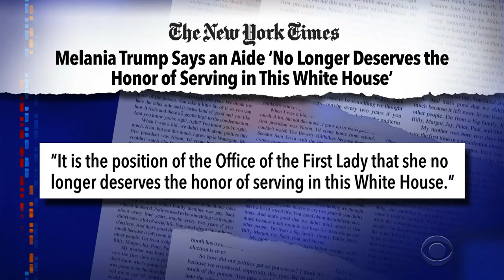Melania Trump Has More Staffing Demands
First Lady Melania Trump (Laura Benanti) warns Stephen that her role in firing of a White House staffer is the first of many more to come.